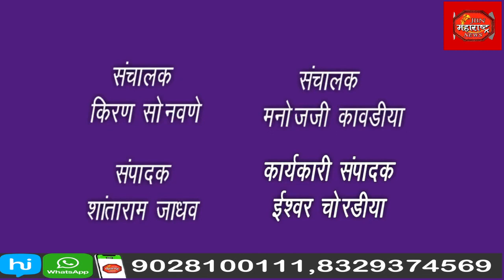Crime : एकाच रात्री तिघांचा खून झाल्याने भुसावळ शहरा सह परिसर हादरला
एकाच रात्री तिघांचा खून झाल्याने भुसावळ शहरा सह परिसर हादरला